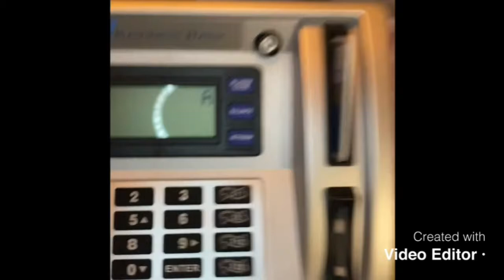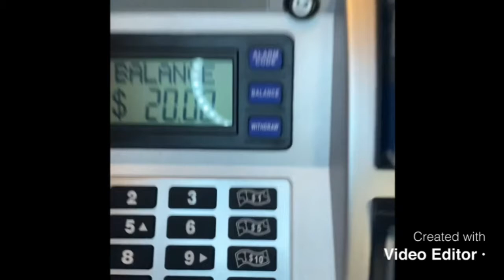ATM Bank toysBKstar Mini Toy ATM Savings Bank, Piggy Bank Machine for Real Money with Card, Bill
BKstar Mini Toy ATM Savings Bank, Piggy Bank Machine for Real Money with Card, Bill Feeder, Coin Reader, Balance Calculator Safe Box for Kids Adults